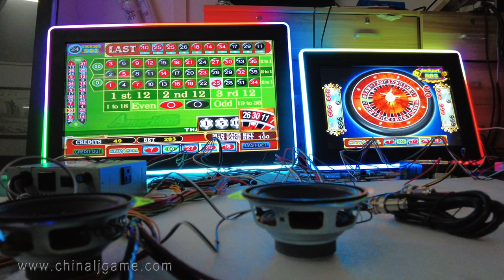RS232 Infrared Touch Screen 19 22 24 27 32 Inch 3M Touch Screen Monitor With LED Mounted For Sale